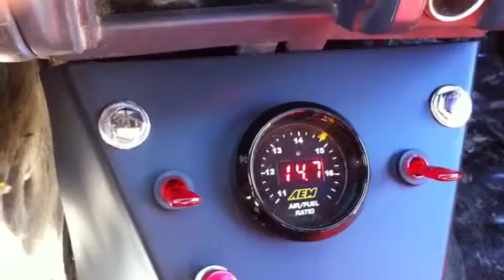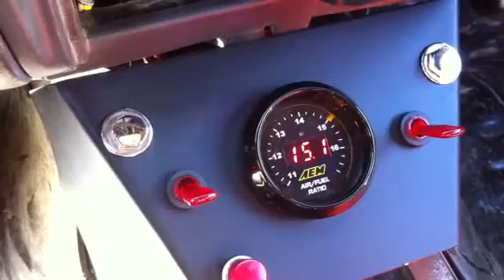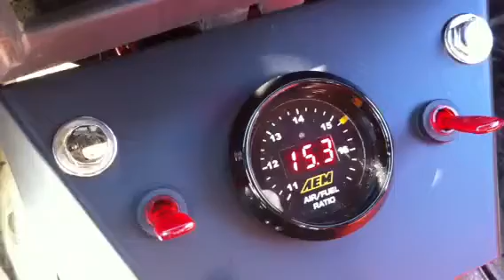Air/fuel Ratios at Cold Start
EG33 swapped Outback racecar with wideband